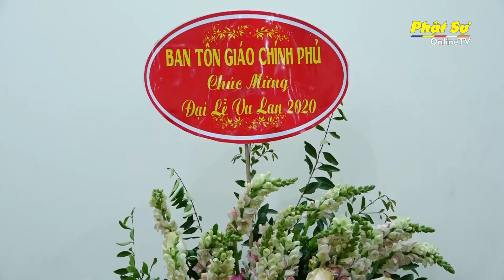Hà Nội: Chư Tôn đức và Lãnh đạo các cơ quan ban ngành chúc mừng ngày Vu lan Báo hiếu tại chùa Bằng